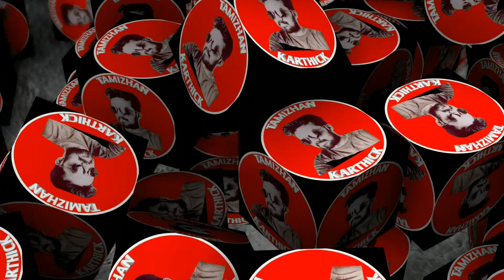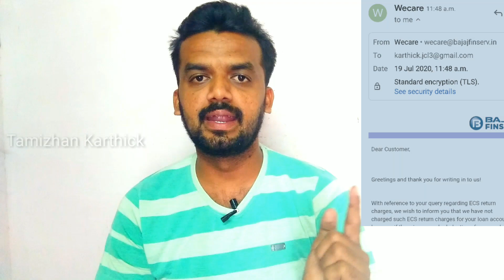How to refund bajaj finserv ecs bounce charges in tamil /Bajaj moratorium /Tamizhan Karthick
Bajaj ecsbounce refund இந்த வீடியோவில் நீங்கள் Bajaj Finserv -ல் Moratorium Apply செய்தும் Cheque return ஆகி Bounce Charge வந்தால் அந்த Ecs Bounce Charge -ஐ திரும்ப பெறுவது எப்படி என்பதை தெரிந்து கொள்ள முடியும்.